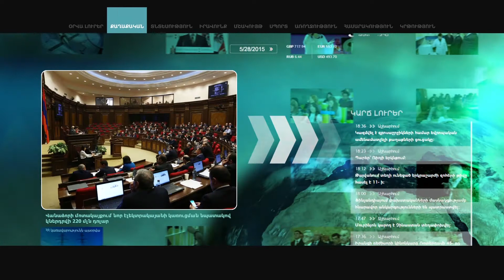Այսօր մարդիկ կան, որ պետական բյուջեից մի քիչ պակաս գումարներ ունեն. Լեռնիկ Ալեքսանյան